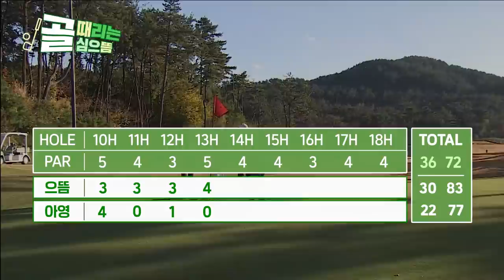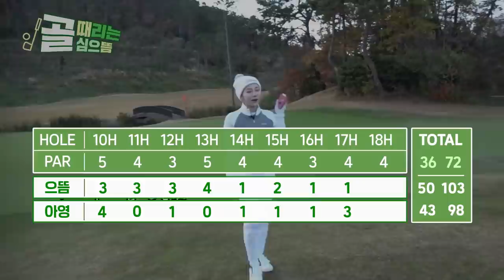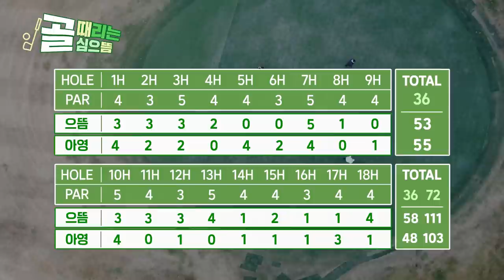[ENG] 한달만에 100타를 깬다고???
🏒 골프 레슨은 박형준 프로님 채널에서!